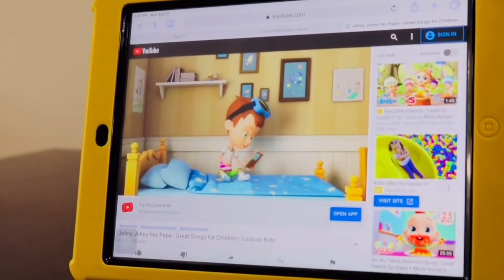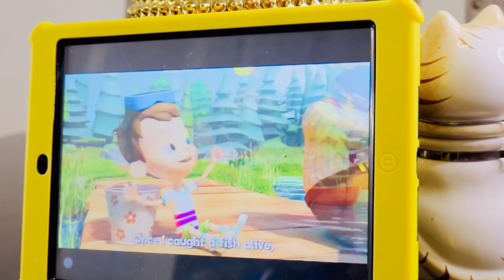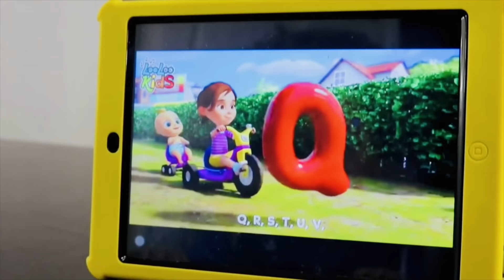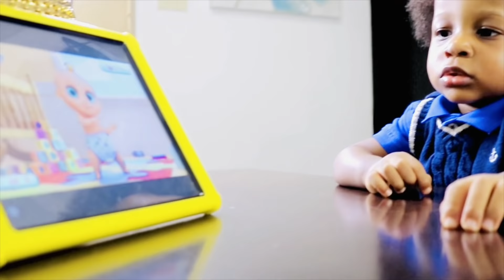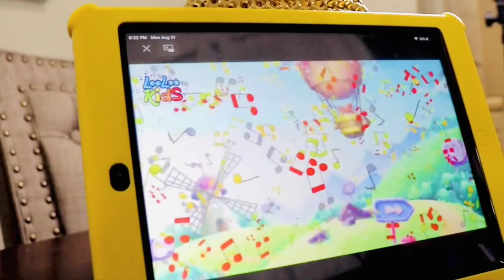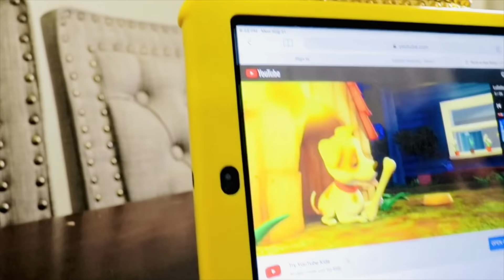JONNY JONNY! YES PAPA .. MICAH REACTS TO LOO LOO KIDS NURSERY RHYME KIDS VIDEOS !!!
Jonny Jonny! Yes Papa.. Micah reacts to loo loo kids nursery ryhme kids videos.

Hi kids! My name is Micah. I am the playhouse master. I post vlogs, fun, educational and reaction videos.